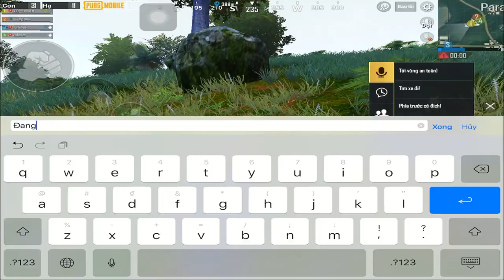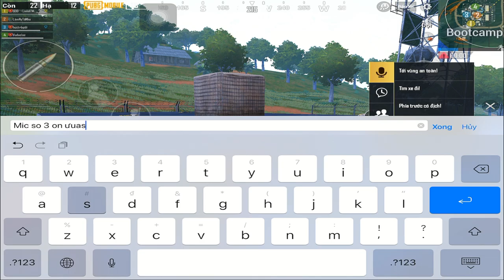PUBG Mobile | Trà Trộn Cộng Đồng - Gặp Ngay Thanh Niên Sợ Chết Chỉ Thủ 1 Chỗ Và Kêu Gào Đồng Đội